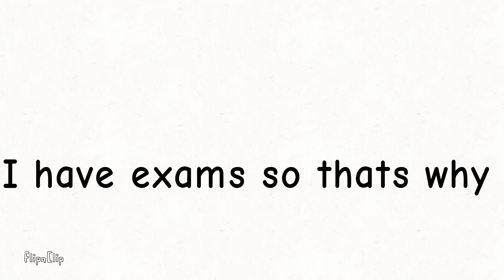OP MECH ARENA RESULTS(ON A BREAK)(100th video)